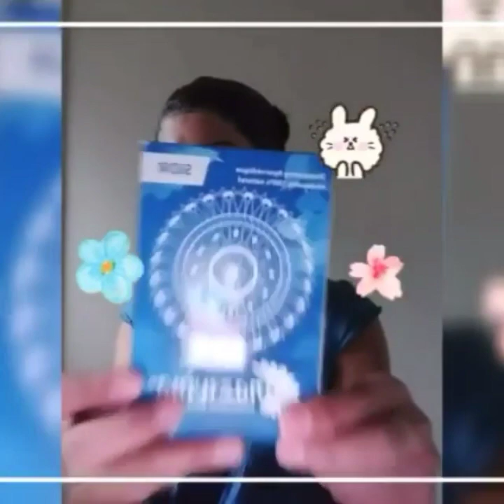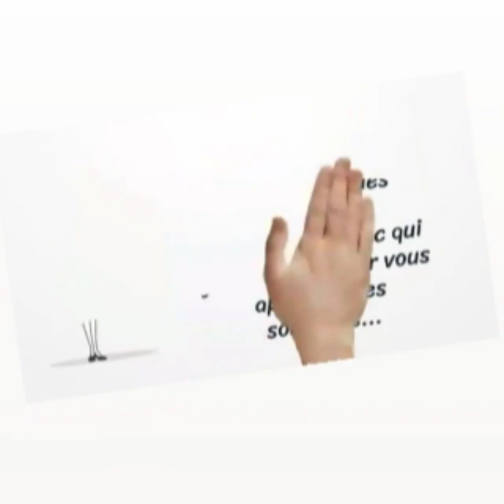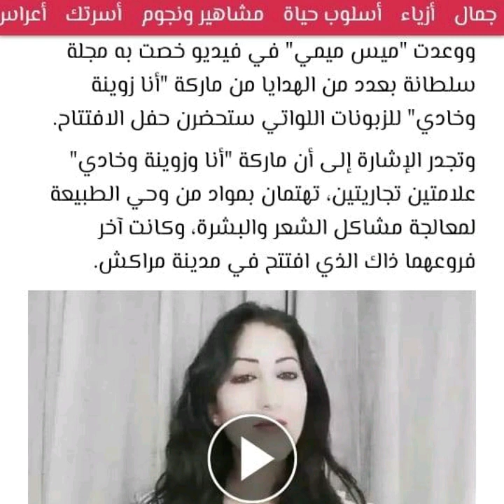Quelques vidéos que vous avez ratés de 2019 Bonne Année 2020!!!